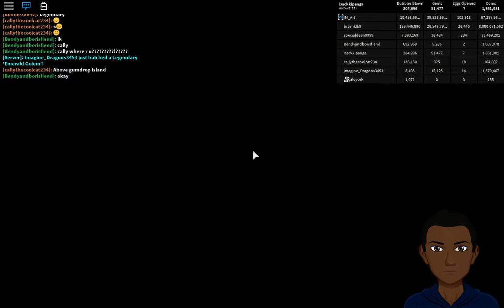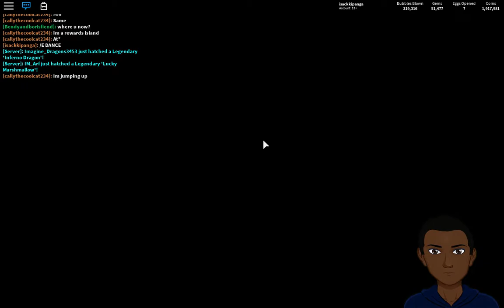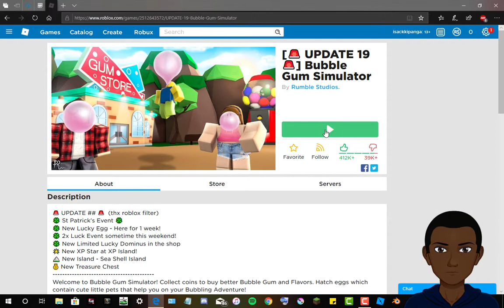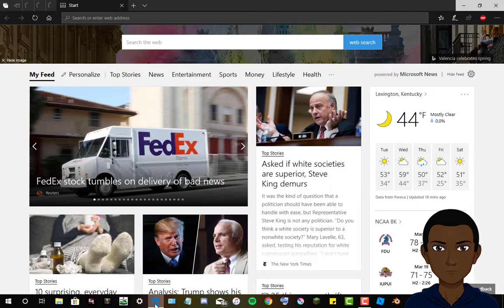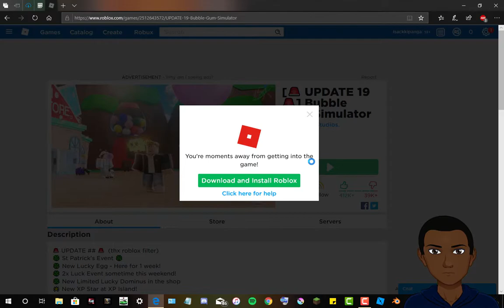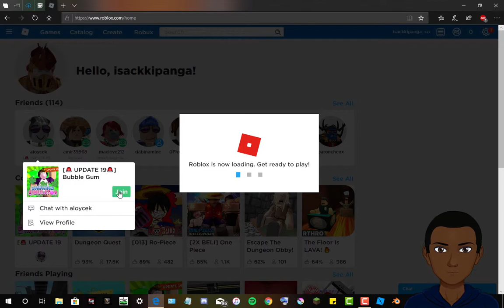outrageous bubbler (bubblegum simulator)*thespace*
the best moment of laying bubble gum simulator
I was at the sky island, then to reward island , then to candy island and to candy sky land, I reached the space

thank you for watching I hope you enjoy the video of course if you want more videos like this one make sure you like it and subscribe turn that bell on so you won't miss let watch video I guess.

i do not own all musics/songs in this video

intro:
outro: